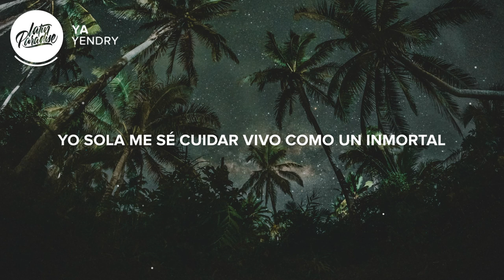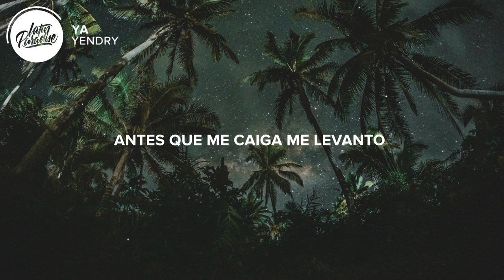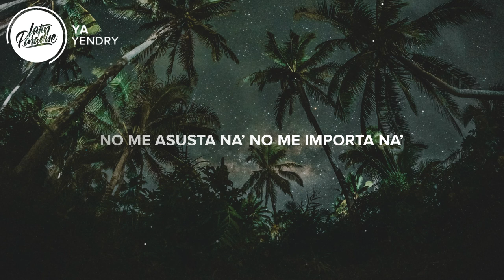YENDRY - YA (Letra/Lyrics)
⚡️Aunque pueda morirme ya

🎤 Letra / Lyrics: YENDRY - YA

Yo quiero to
Soy agradecida pero lo que tengo no es regalo
Acepto todo lo que viene que sea bueno o malo
Que cadauno tiene una partida pa jugar
Yo siempre llego adonde yo quería llegar
En el camino siempre hay algo que sacrificar
No te cruce a mi camino córrete pa allá
Ya ves

Dejé mi penas en la casa
Palo santo pa limpiar
No llevo cruz en el cuello
Yo sola me sé cuidar, vivo como un inmortal

Esta lluvia no va a parar
Todo el fuego que traigo acá
Aunque pueda morirme

Ha! Tirame con to' que yo lo aguanto
No le prendo vela a ningún santo
Ya viví ya estoy curada de espanto
Antes que me caiga me levanto

Por lo mío haré lo que sea
Aunque sea morirme ya
Aquí no hay nadie que me proteja
Ni tampoco hay necesidad

Vamos,nos fuimos!

Aunque pueda morirme

No le paro a na'
Córrete pallá
No me asusta na'
No me importa na'
Me como to'
Mira tu campeona
Yo quiero to

Aunque pueda morirme

👨‍💻 Si te gusta "YENDRY - YA" echa un vistazo a estas otras canciones // If you like "YENDRY - YA" check out these other tracks:

-  YEИDRY - El Diablo (Letra / Lyrics)
-  YENDRY - Se Acabó ft. Mozart La Para (Letra / Lyrics)
-  Rels B - COMO ANTES (Letra / Lyrics)
-  KAROL G - 200 COPAS (Letra / Lyrics)
-  Alex Rose, Rauw Alejandro - Me Fije (Letra / Lyrics)
-  Maluma - Agua de Jamaica (Letra / Lyrics)

Picture credit
📷  Ivan Torres

👩‍💻 ¡Compartir YENDRY - YA con tus amigos! // Share YENDRY - YA with your friends!